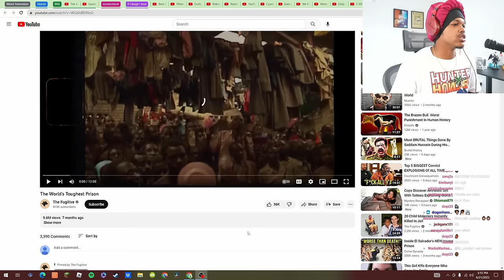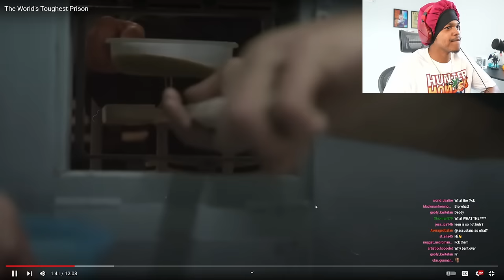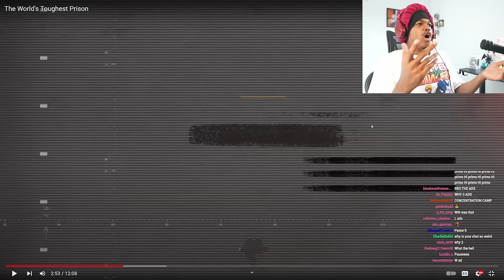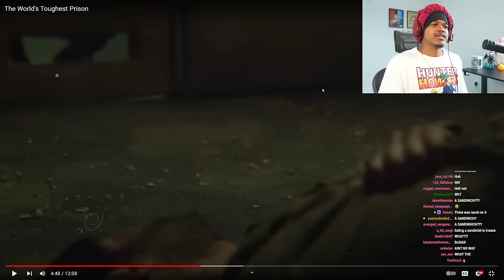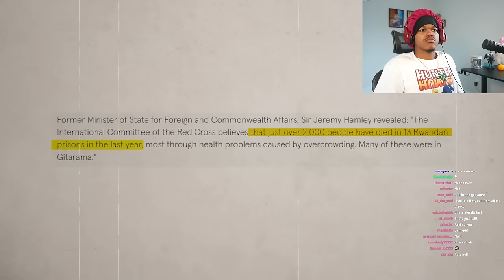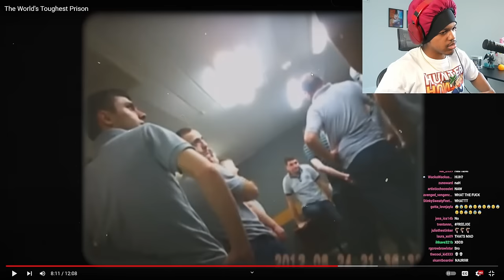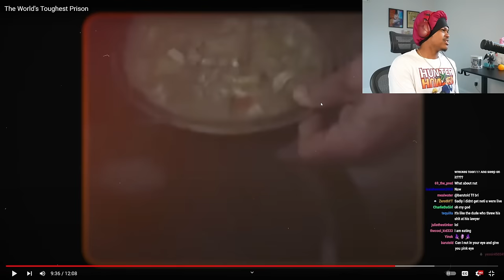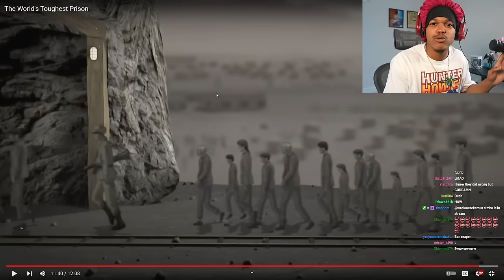The World's Toughest Prisons!